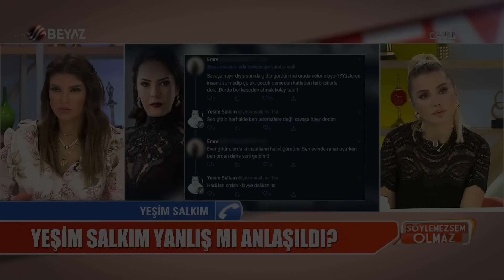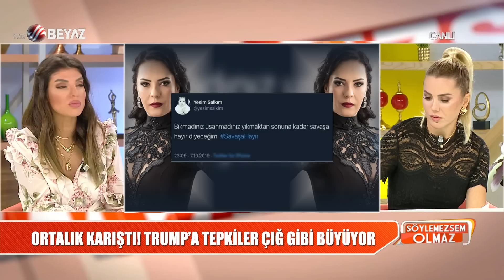Yeşim Salkım canlı yayında isyan etti! Gökhan Özoğuz...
Dün sosyal medyada en çok konuşulan isim olan Yeşim Salkım Söylemezsem Olmaz canlı yayınına telefonla bağlanarak yaşanan süreç hakkında konuştu. İşte Yeşim Salkım'dan dikkat çeken açıklama.